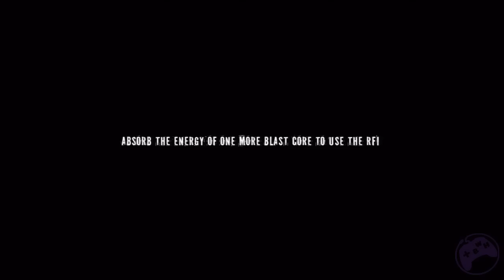inFamous 2: 35 - Death Toll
One of the main missions from inFamous 2.
This playthrough is played on hard difficulty.